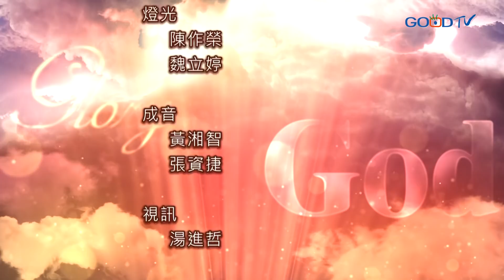禱告大軍 2021-7-6 ~ 教會-行使天國權能的團體 | 林永錚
禱告：
1.為主耶穌的教會擁有天國的權能，且釋放屬天的全能，拯救醫治這個世代，帶出福音的大能。
2.為教會牧者及組長領導團隊，能運用屬天的權能，抵擋黑暗權勢，破除偶像的禁錮，傳揚神生命的道，建造剛強的教會。
3.為全台疫情中的各種狀況，奉主的名綑綁疫情的蔓延，止住一切的傳染，確診者迅速得醫治，第一線醫護人員都蒙保守